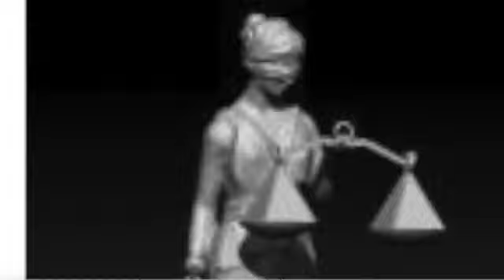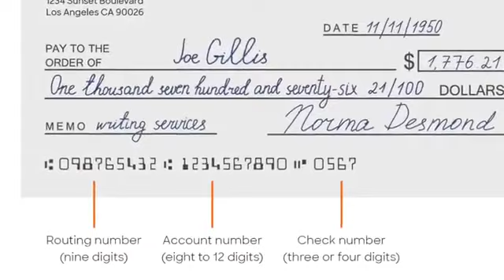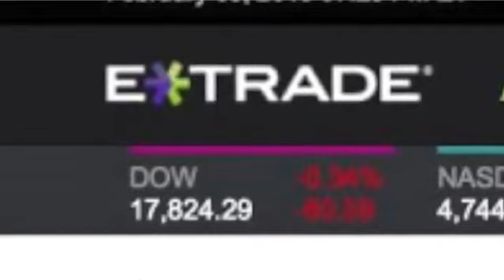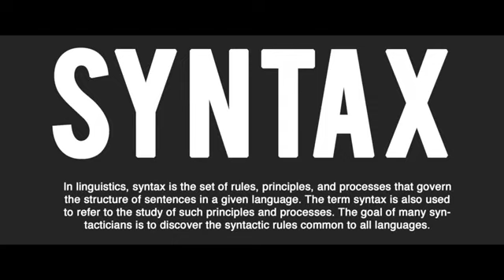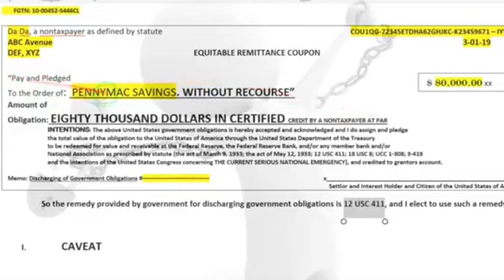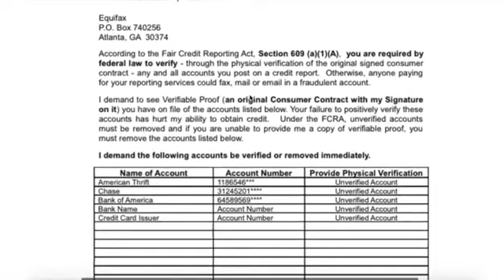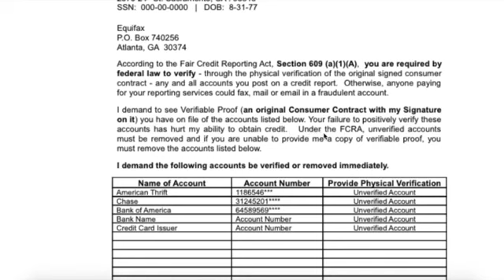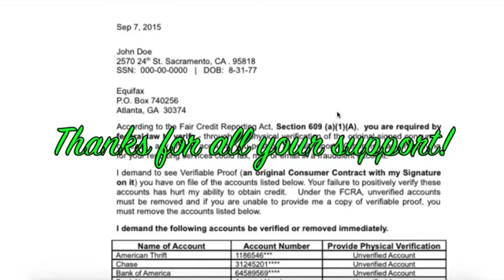Never Pay Bills Again!!